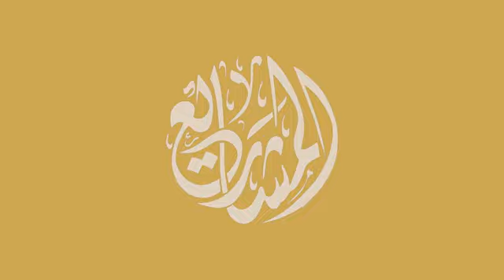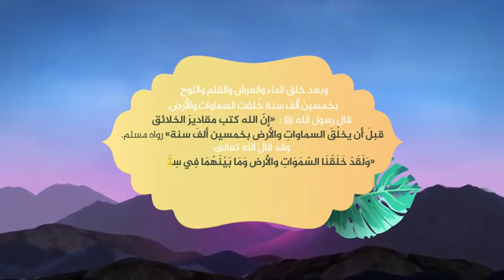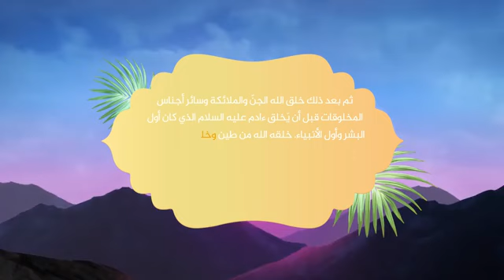الله تعالى الخالق